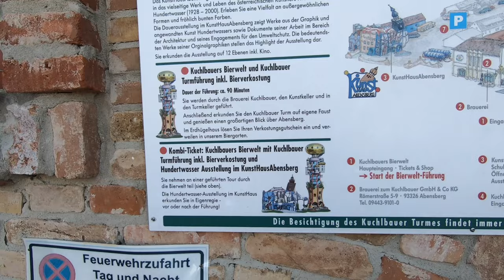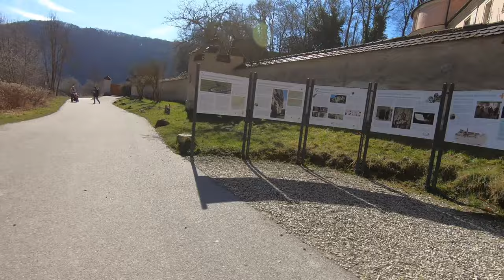Weltenburg Abbey - 180 km bike tour 🇩🇪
I had a day off and decided to do a 180 km bike tour from my home town Ismaning to Weltenburg Abbey and the Weltenburg Narrow at the Danube river and back on a single day. This is by far my longest tour since at least four years. On my way I traversed the Hallertau hop growing region and visited the towns of Freising, Au, Mainburg and Abensberg. Watch my video to find out what it was like.

My priority on this tour was not filming, but to leave my comfort zone of 60-80 km bike rides. I didn't spend much time on recording and what's worse, didnt't check afterwards if the footage actuallly had been recorded. That's why some scenes I wanted to include are missing.